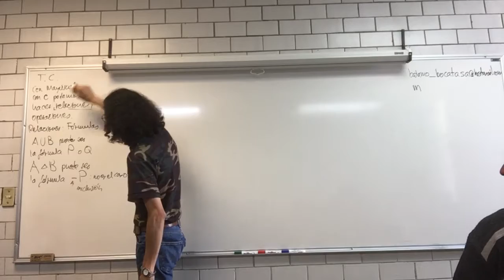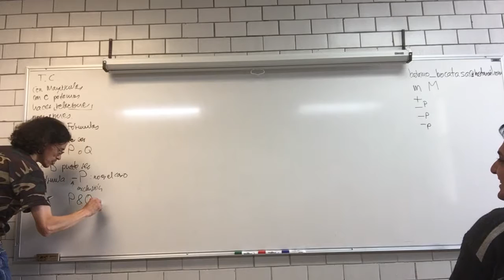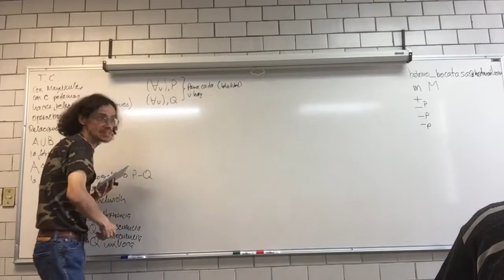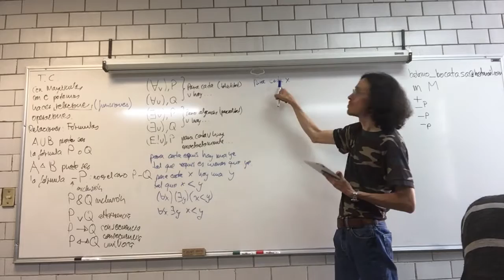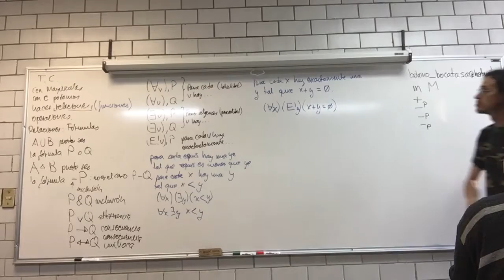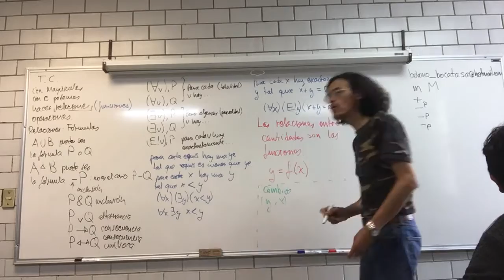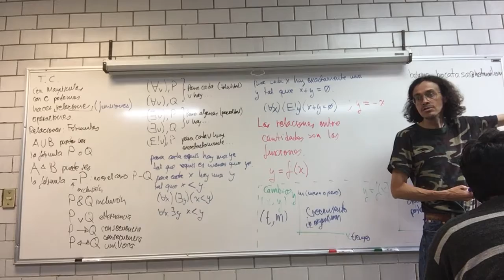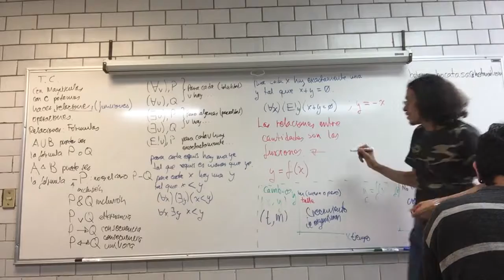Notación de conjuntos y lógica matemática. Teoría Axiomática de Conjuntos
Semana 4
17 de octubre
10a Sesión. Notación de conjuntos y lógica matemática. Teoría Axiomática de Conjuntos.